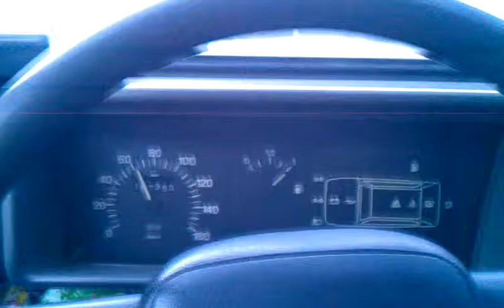Autista Lazzi da arrestare 70kmh in centro abitato